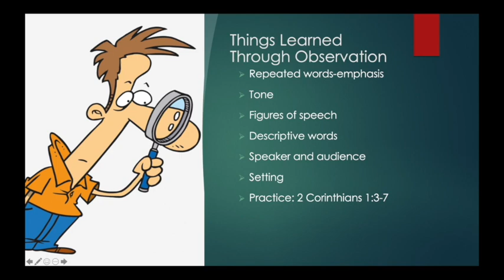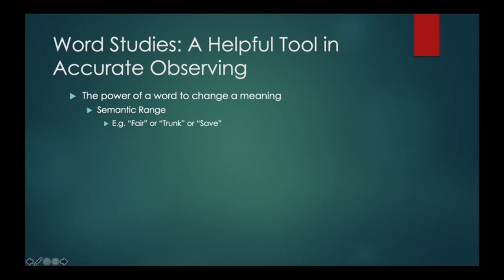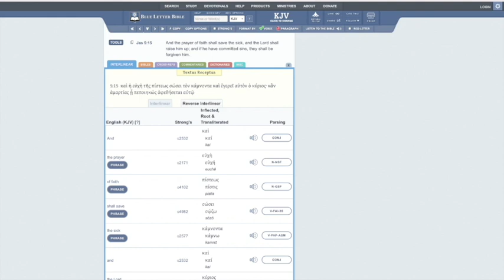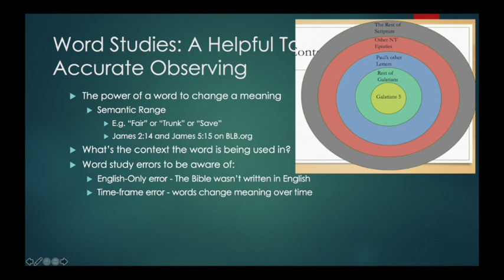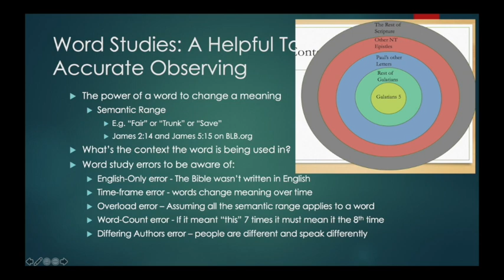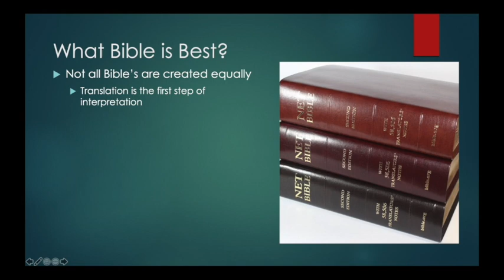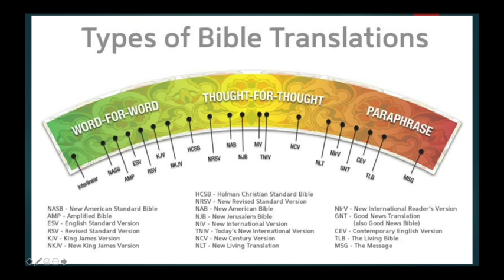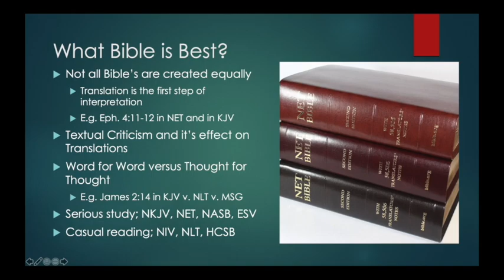Ep 30 Studying the Bible: Lesson 4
In this episode Dennis continues his lectures on hermeneutics, the science of studying and interpreting the Bible. In this lecture he discusses certain tips in understanding the Bible properly. Tips such as word study tools, errors to avoid when doing word studies, as well as the differences between Bible versions and which ones are best for which tasks

And if you'd like to support his ministry with InFaith you can text the word "discipleship" to 41444 or head over and give there.